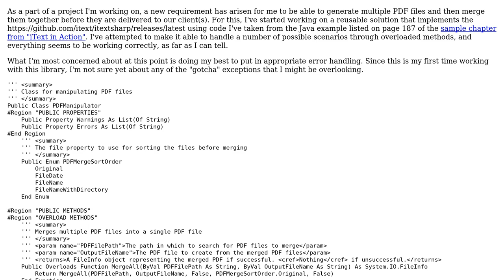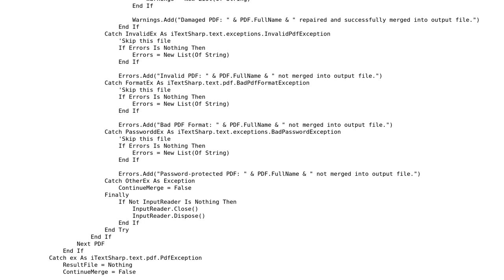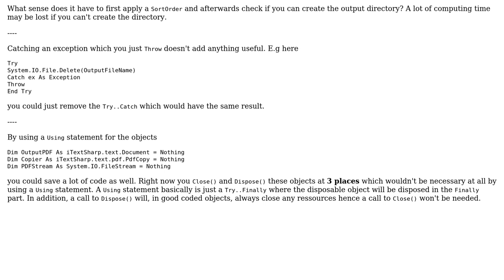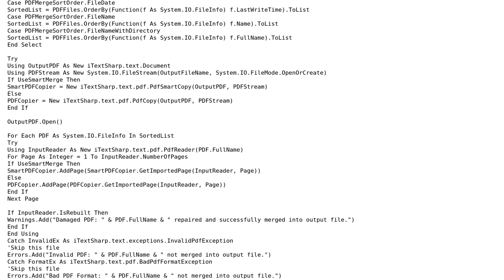VB.NET - Error Handling in Generic Class for PDF Merge (2 Solutions!!)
VB.NET - Error Handling in Generic Class for PDF Merge

With thanks & praise to God, and with thanks to the many people who have made this project possible! | Content (except music & images) licensed under CC BY-SA | Music | Images & others | With thanks to user Zeta user Heslacher user G_Hosa_Phat and the Stack Exchange Network Trademarks are property of their respective owners. You are responsible for your own actions.